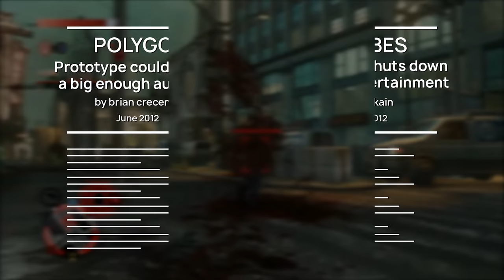Prototype's Lead Designer Reveals How The Incredible Hulk Mutated into an Open World Masterpiece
What do the Incredible Hulk and Prototype have in common?

In this short documentary on game design we'll chat to ex-Radical Entertainment Lead Designer Eric Holmes, who'll reveal his development team's journey from humble beginnings to an open world cult classic.

If you have any thoughts of what games, levels or mechanics you'd like to hear more about in a future video please suggest it in the comments below!

0:00 - Intro
1:30 - Eric's origins
2:13 - The Making of HULK (2003)
3:42 - The Making of Ultimate Destruction (2005)
8:35 - The Making of Prototype (2009)
14:41 - Aftermath
16:44 - Outro